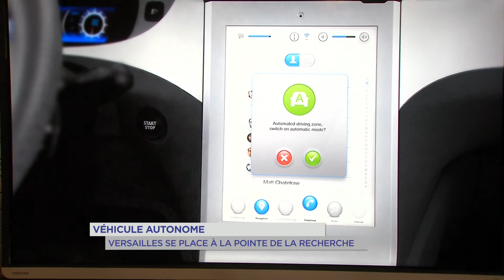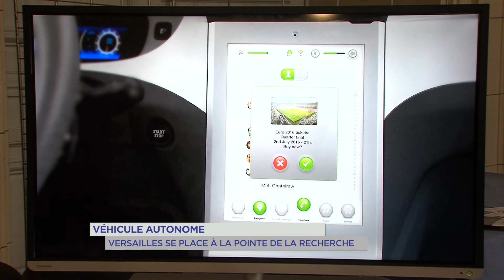Véhicule autonome : Versailles se place à la pointe de la recherche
Rouler dans un véhicule autonome, ce sera bientôt possible à Versailles. L’institut de transition énergétique pour le véhicule décarboné et communicant Vedecom lance un projet européen sur ce thème. En 2018, une première flotte de 15 véhicules devrait voir le jour.